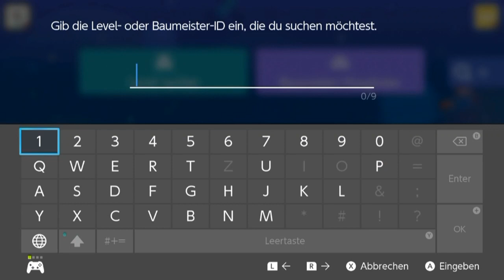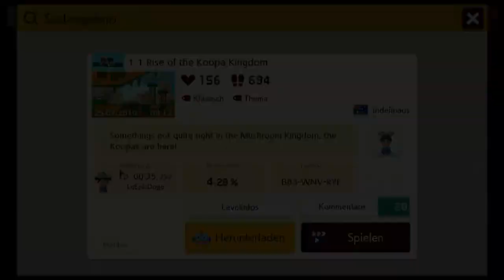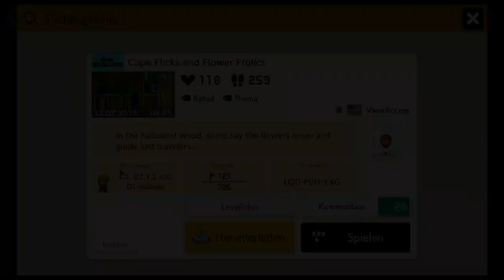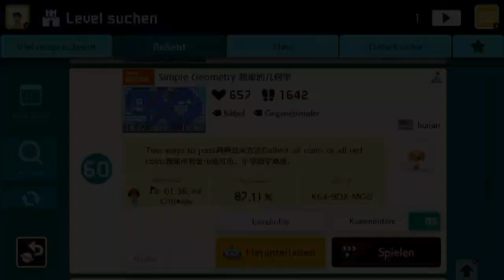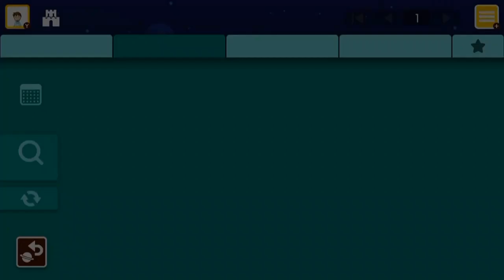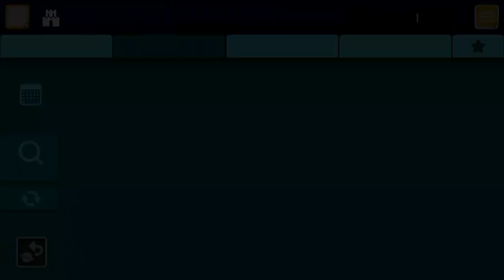[56] Rasierers Level für Profis || Super Mario Maker 2 (Blind) – Let’s Play